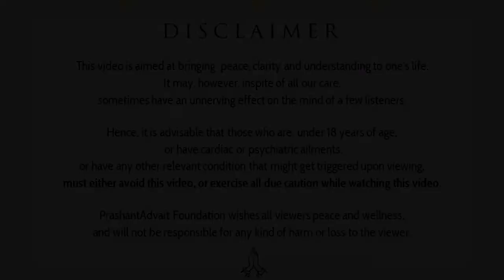How to never make the Guru unhappy? || Acharya Prashant (2017)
Video Information: Month of Awakening, 22.10.17, Advait BodhSthal, Greater Noida, Uttar Pradesh, India

Context:
~ How to follow the footsteps of Guru?
~ How to help the Master?